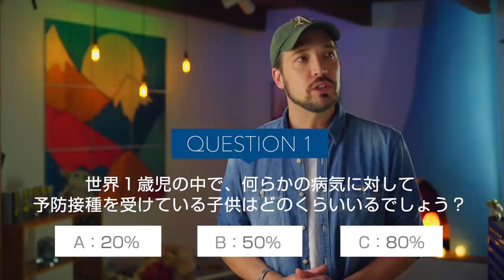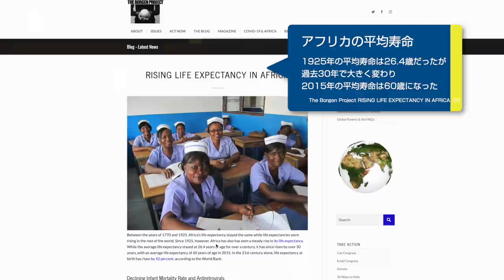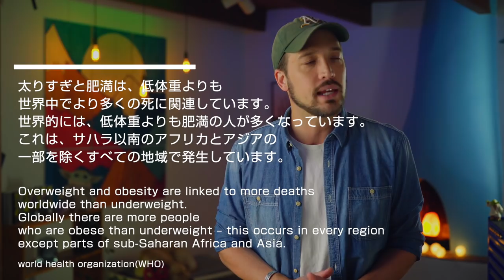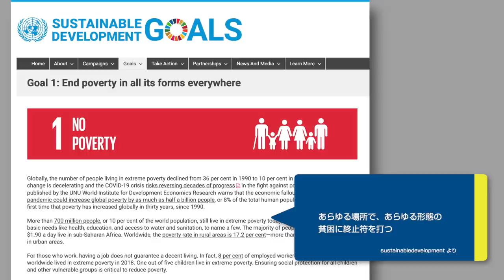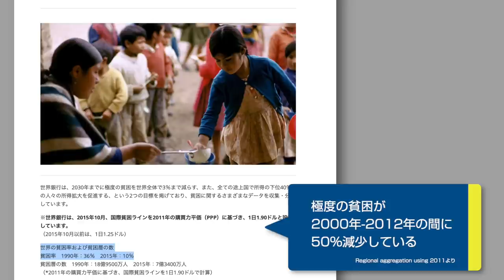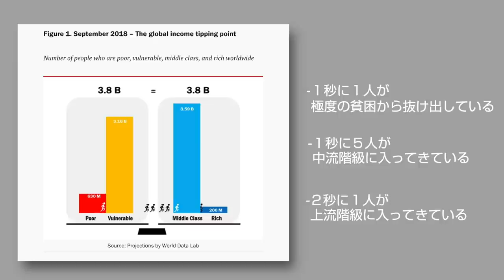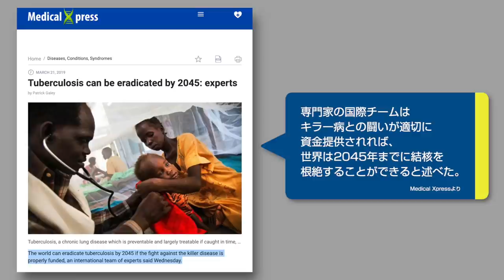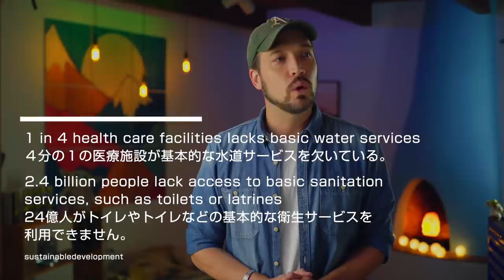まさか！人類の未来は明るい！言葉がでない１４のファクト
★紹介書籍
FACTFULNESS 10の思い込みを乗り越え、データを基に世界を正しく見る習慣

12 Rules for Life: An Antidote to Chaos (英語)

★参考データ
0:00 FACTFULNESS 10の思い込みを乗り越え、データを基に世界を正しく見る習慣
2:57 アフリカの平均寿命が過去30年で大きく変わり2015年の平均寿命は60歳になった
3:19 アフリカの乳幼児死亡率は1952年のヨーロッパと同じ
3:31 世界的に低体重の人よりも肥満の人が多くなっている
4:30 国連の「２０３０アジェンダ」
4:55 目標１：貧困をなくそう
5:53 極度の貧困が2000年-2012年の間に50％減少している
7:03 中流階級の人と上流階級の人の割合は極度の貧困より増え続けている
9:05 GDPが年間約5000ドルになると、人々は環境問題に関心を持ち始める
10:23 世界で急速に経済が成長している国
11:20 世界は2045年までに結核を根絶することができると述べた
12:13 中国の人口は2031年にピークに達し、インドの人口は2059年まで増加し、17億人に達すると予想されている
12:42 中国のエンジニアの学校を卒業する人がアメリカの全てのエンジニアより多い
13:44 ４分の１の医療施設が基本的な水道サービスを欠いている